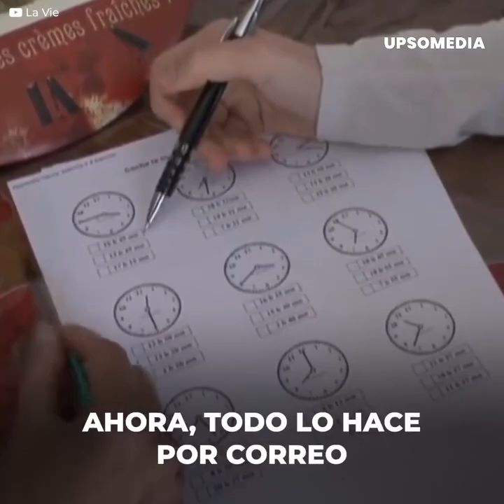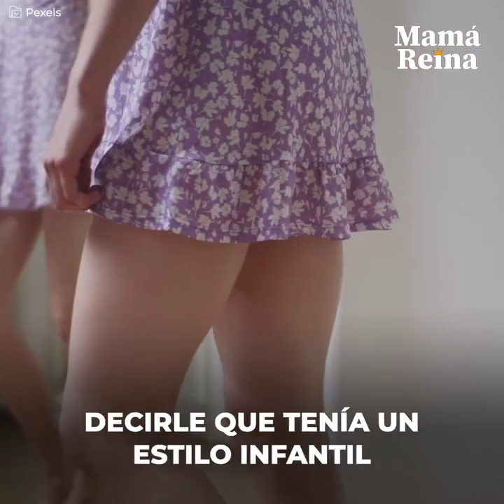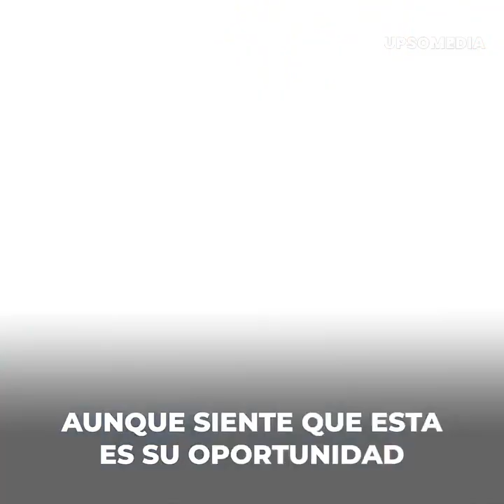Tiene 15 años y compró “bebés” por Internet para criarlos en su cuarto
Tiene 15 años.
Y es una mamá.
Pero de bebés “especiales”.
Porque estos ni siquiera respiran.
Y su historia pasada es inquietante.
Estos son los “renacidos”.
Mélanie es una adolescente con un extraño pasatiempo: se dedica a criar recién nacidos que compró por internet. No obstante, estos pequeños angelitos no son lo que parecen. Y aunque ella no era capaz de darse cuenta, le estaban arruinando la vida.